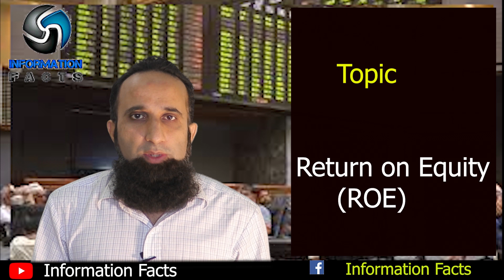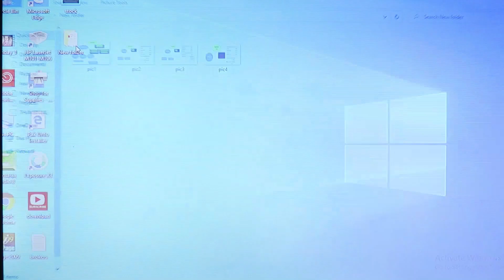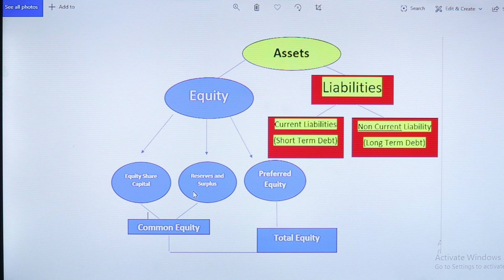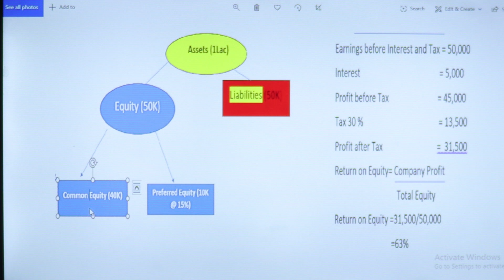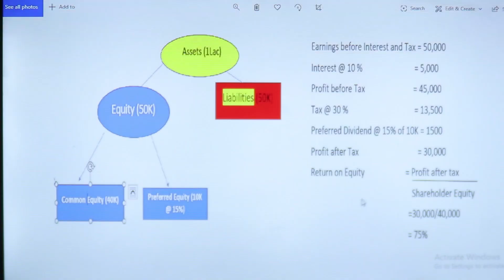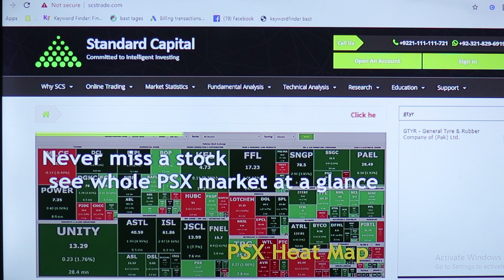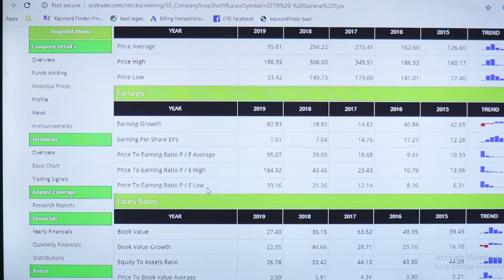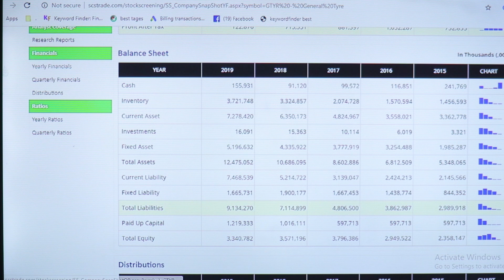Return on equity in Urdu | interpretation | formula | explanation | Hindi | Information Facts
In this video i have explained return on equity, its importance, interpretation and much more. Moreover i have given different examples. I hope those who are associated with this field and specially to stock market would get benefit from this video.